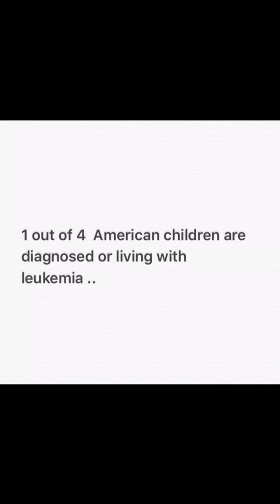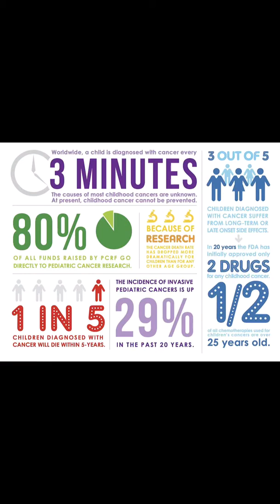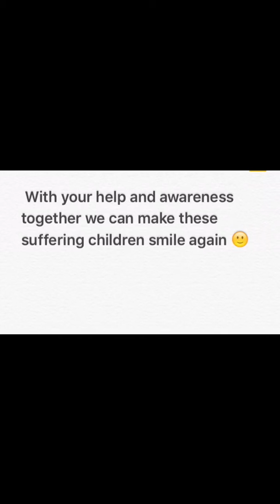Childhood leukemia PSA